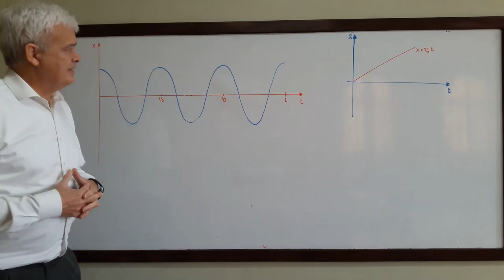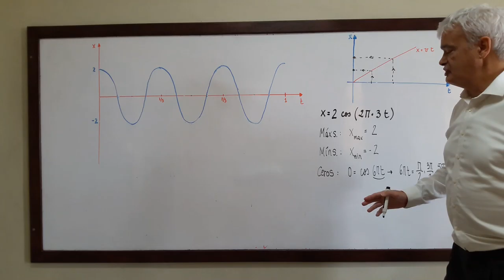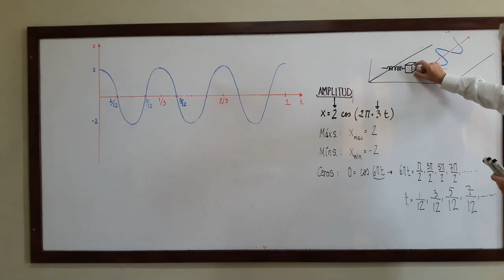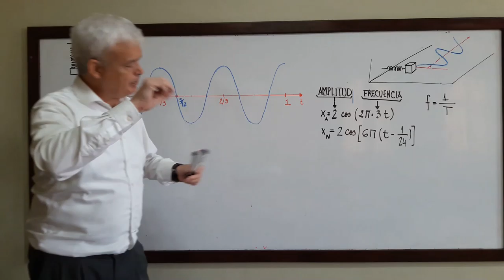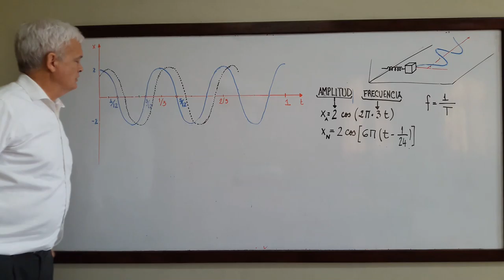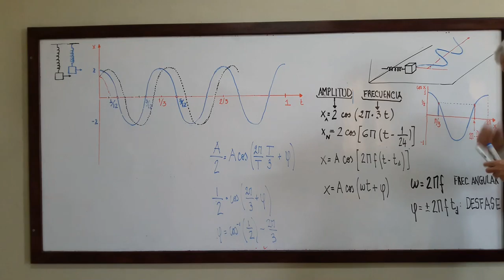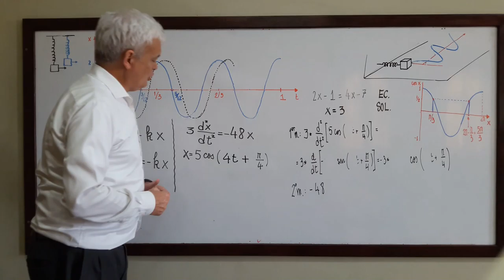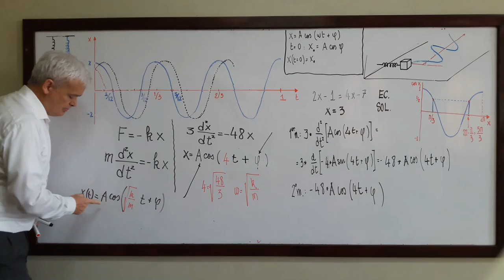Oscilaciones I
This channel is prepared for the students of General Physics II Science  Faculty of UNAH, Honduras.